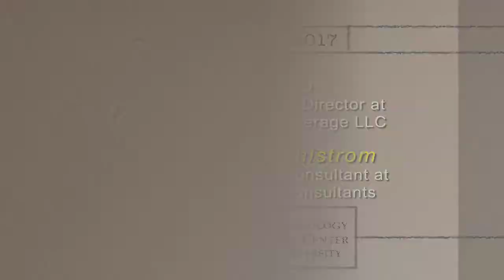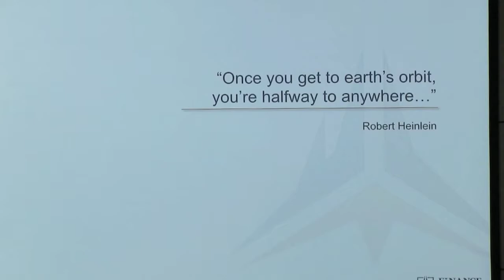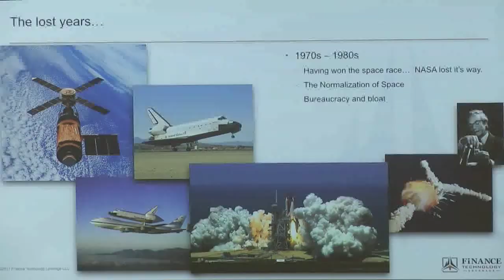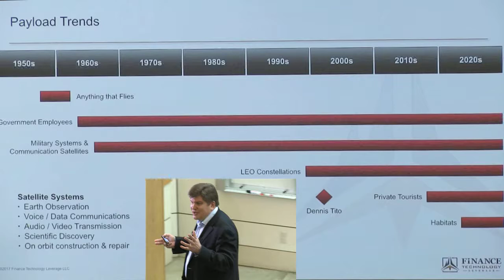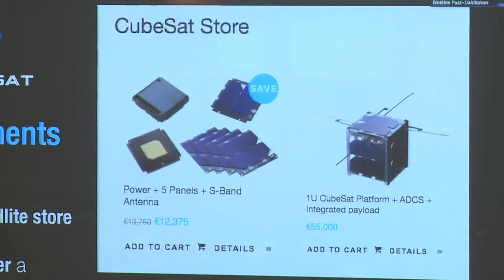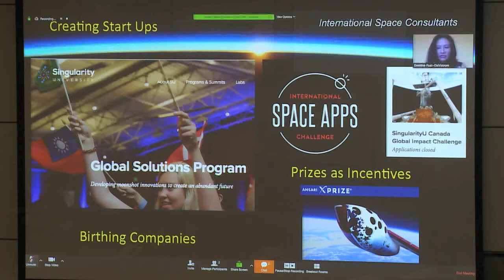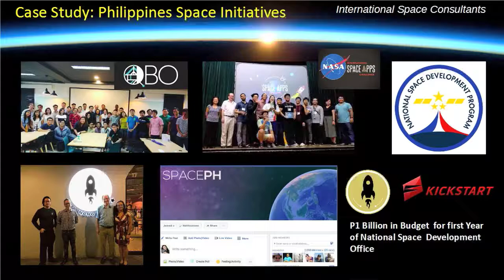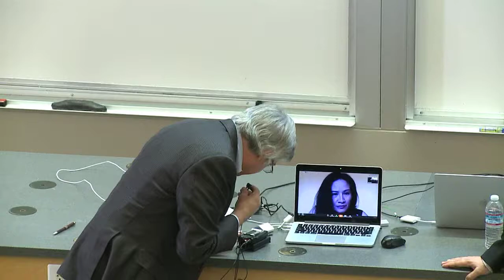171005 "Overview — The Evolution of Commercial Space Businesses: Is Now the Time for Asia?"